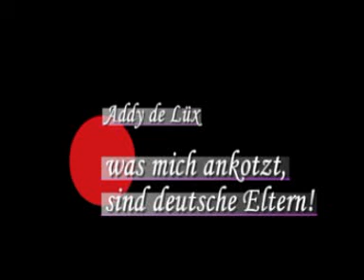germany verblödet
germany verblödet, verdummt, vermumt, comedy, Humor, stand up, Addy de Lüx, Joke, Ballonman, Ballonclown, Ballon,